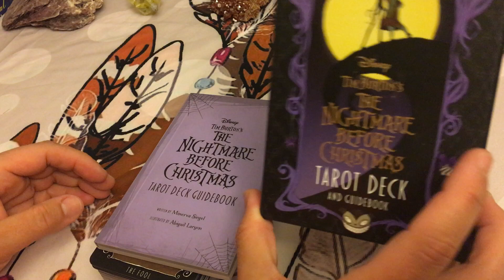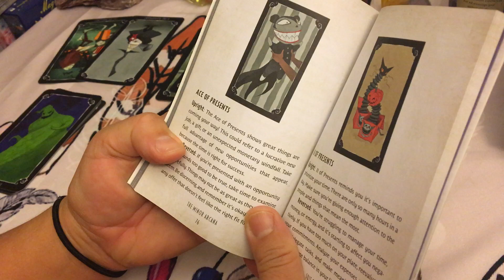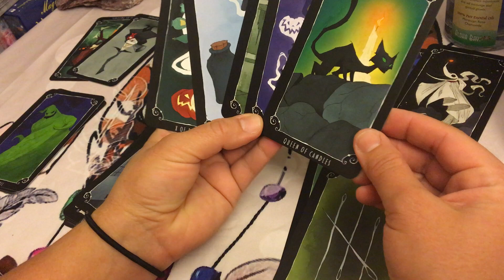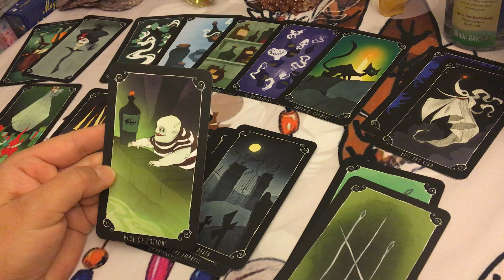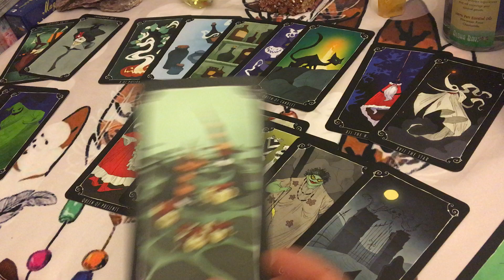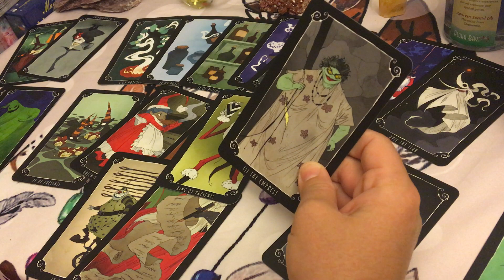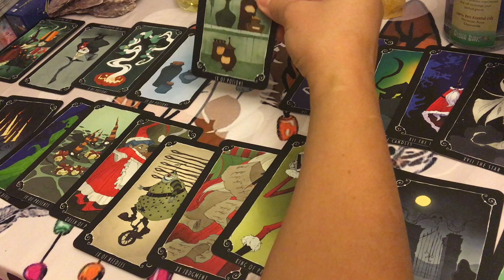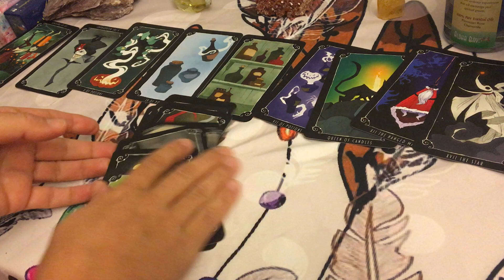Happy Halloween Blue Hunter’s FullMoon Reading!!